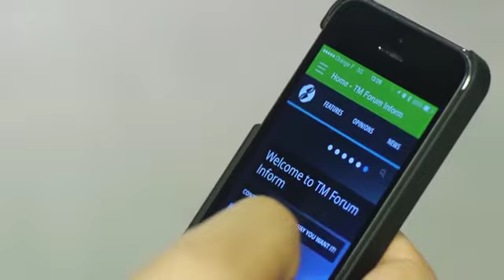Day one Highlights at TM Forum Live 2014 in Nice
Highlights from the first day of TM Forum Live 2014 in Nice.